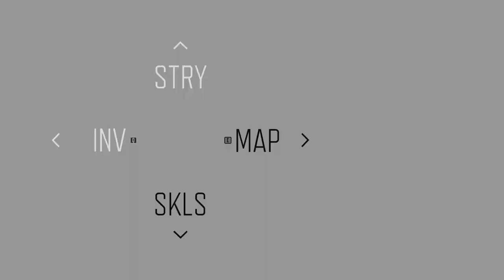DAYS GONE - Walkthrough Part 8 ( PC\1080p 60fps Ultra Settings)